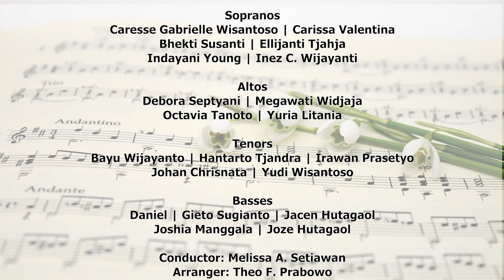Virtual Choir GPBB - Kebaktian Emeritasi Pdt. Joseph Theo